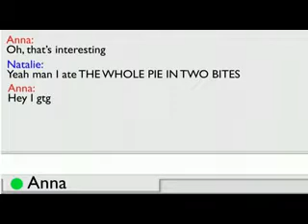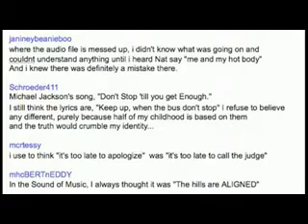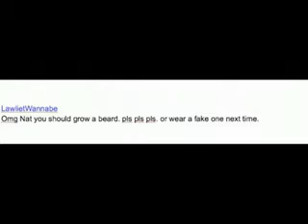GTG...by menomos!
humor dos melhores...